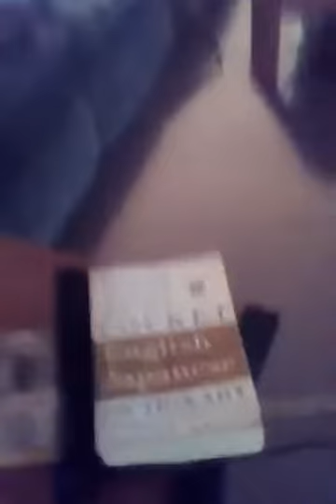a recent video of me